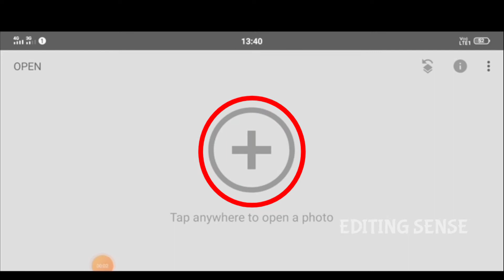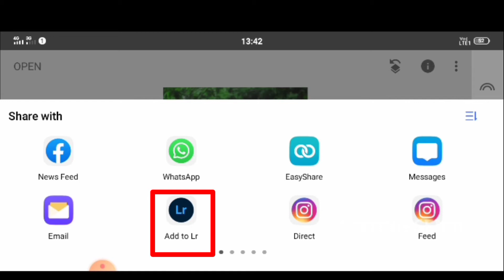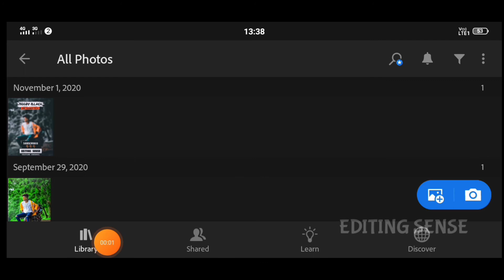MOODY BLACK FREE LIGHTROOM PRESET EDITING 😍 BIKE PHOTO EDITING LIGHTROOM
LIGHTROOM PREMIUM DARK MOODY PRESENTS..

MAKE YOUR NORMAL PHOTOS INTO PRO PHOTO USING MY PRESET.😍

KEEP SUPPORT THIS PAGE GUYS.😍

DO FOLLOW OUR OFFICIAL TELEGRAM PAGE

DOWNLOAD PREMIUM DARK MOODY BLACK PRESETS

U CAN GET PASSWORD ON TOP OF THE ICARD ℹ️

Password:

          ☑️❌ DOWNLOAD ❌☑️

NEW VIRAL PHOTO EDITING TUTORIAL

DARK TONE BIKE EDITING TUTORIAL

               ⛳KEEP SUPPORTING